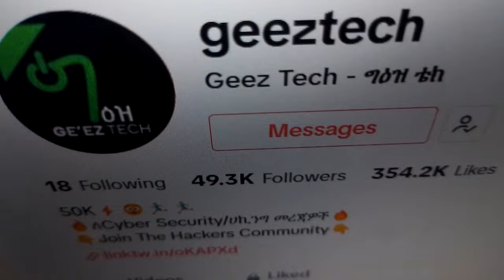Cyber Security ዝገት ነው... Code ማደርገው በወረቀት ነበር... | Story of Nathan Hailu | AK POD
Get ready to hear the powerful story of Nathan Hailu, one of the biggest creators in the Cybersecurity industry. In this episode of AK POD, we dive into his journey of becoming a successful content creator and how he helps people stay safe online. Tune in to hear his inspiring story and learn more about the world of Cybersecurity!